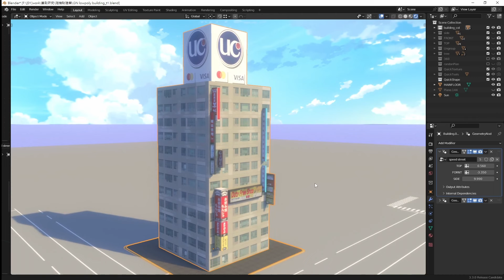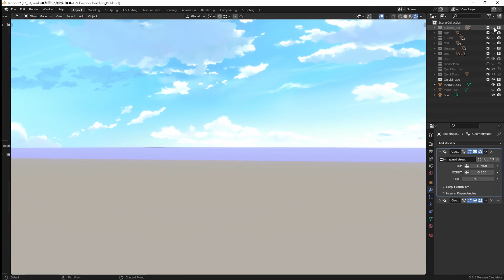QUICK ANIME STREET BUILDING v1.0 blender tool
2023/03/06 upadte to ver2.0 add 1F asset

These two files will be free forever."Two separate files for architecture and signage"
I will make a tutorial video on how to combine the two free files if there are many people who need them.

2023/03/06 upadte to ver2.0 add 1F asset

You can put it in the work, whether it is a game scene or an illustration, but not as a blender file for sale.